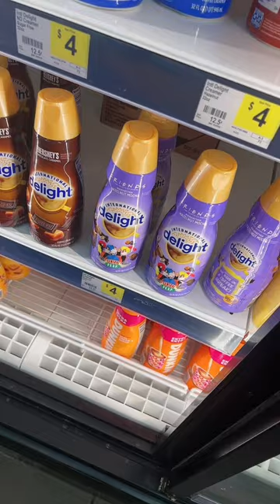NagPalit kame ng sasakyan😲😮🙄